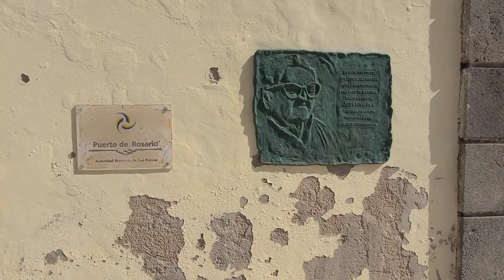Los Lobos Lighthouse Fuerteventura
A wander round the Lighthouse on our day on Los Lobos Island, Fuerteventura!!